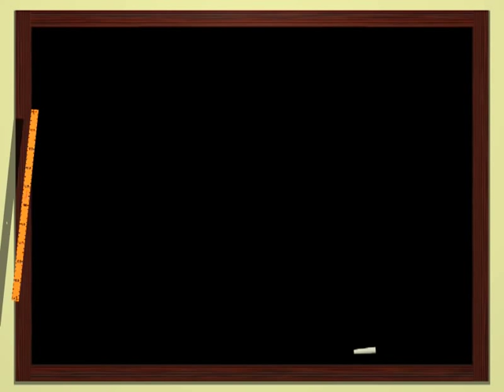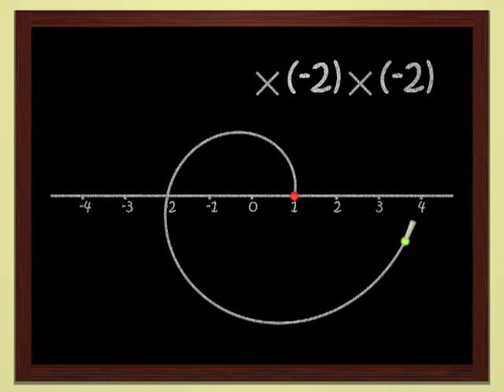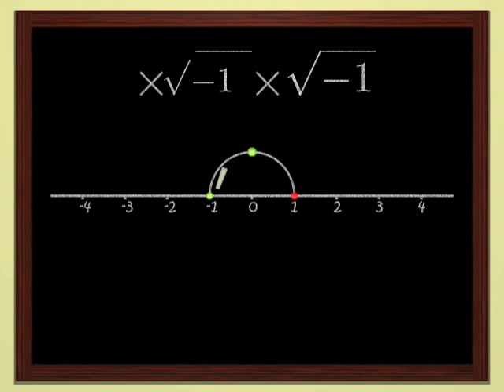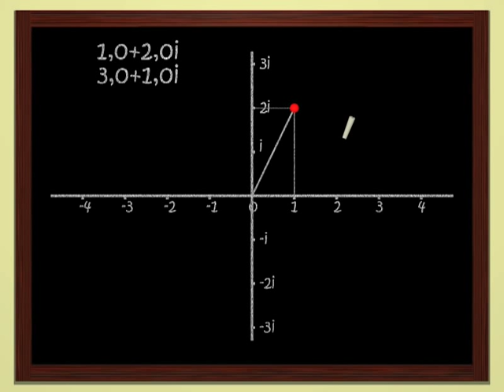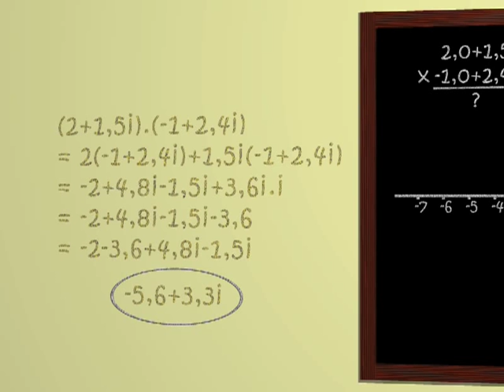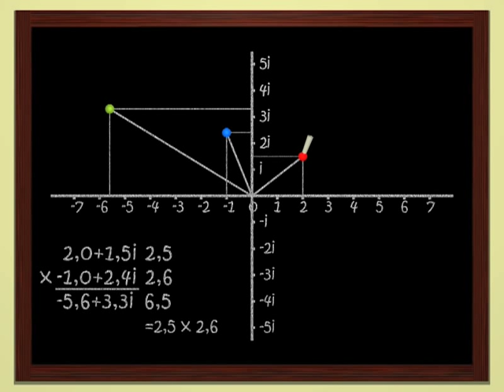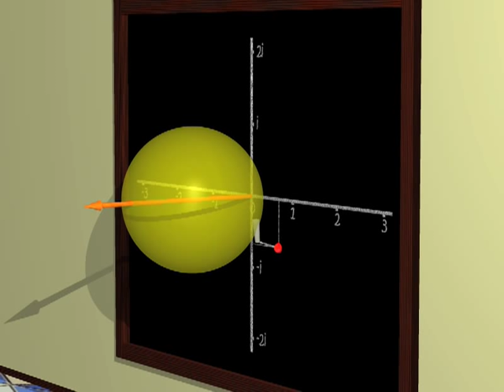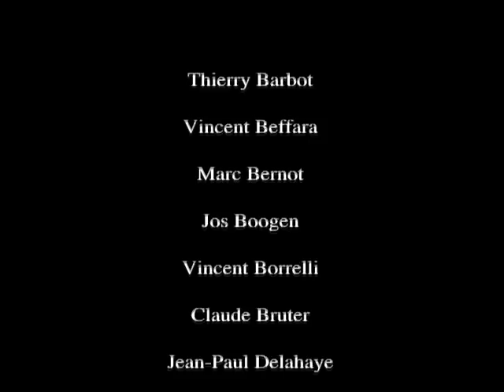Dimensions 5 italiano